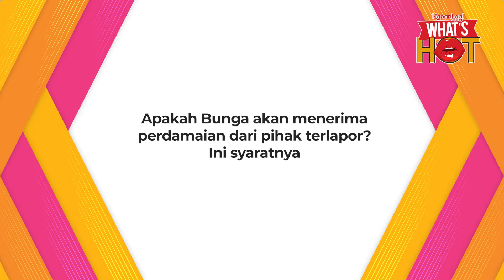Bunga Zainal Bantah Jual Perhiasan & Barang-Barang Demi Menutupi Biaya Hidup Sehari-Hari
KLovers,
Aktris Bunga Zainal kembali hadir di Polda Metro Jaya untuk menjalani pemeriksaan tambahan terkait kasus dugaan penipuan dan penggelapan yang dilaporkannya. Bunga tiba didampingi oleh kuasa hukumnya, Ratnaningrum Djaroem, untuk memberikan keterangan lanjutan demi memperkuat laporannya.  Pemeriksaan berlangsung sekitar 30 menit, dan Bunga menyebutkan bahwa pihak kepolisian membutuhkan beberapa klarifikasi terkait informasi sebelumnya. Selama proses tersebut, Bunga menjawab total 32 pertanyaan dan memastikan bahwa semua bukti yang dia berikan sudah lengkap. Bukti-bukti tersebut, menurutnya, mencakup kontrak kerja sama dan data transaksi.